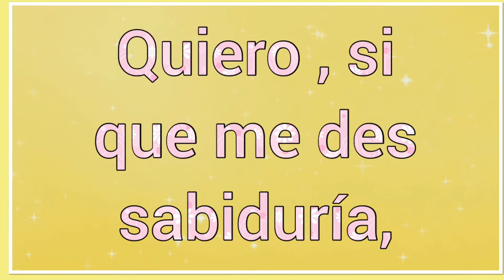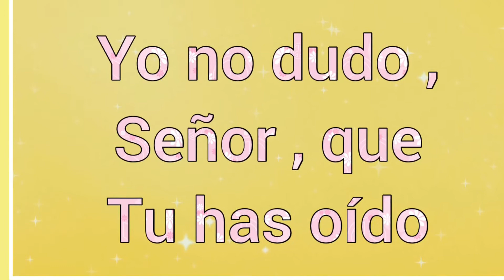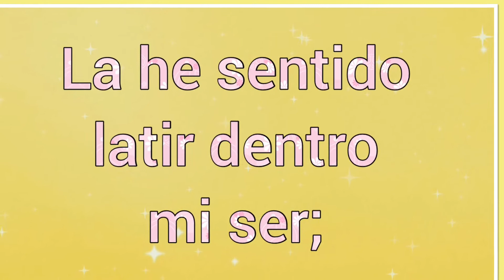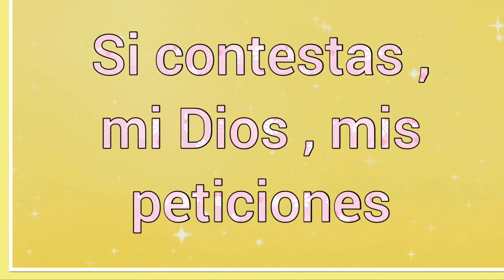¿Has Oído , Señor , Mis Oraciones ? ~ Letra ~ Himnos De la vida cristiana 🎵